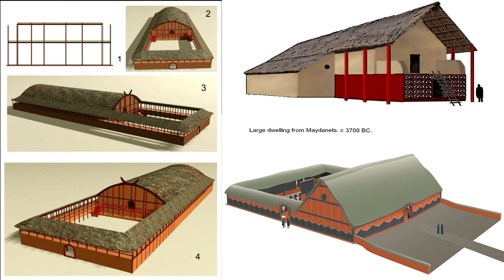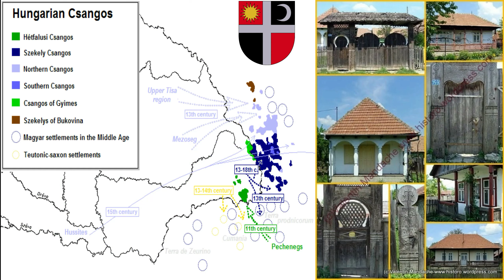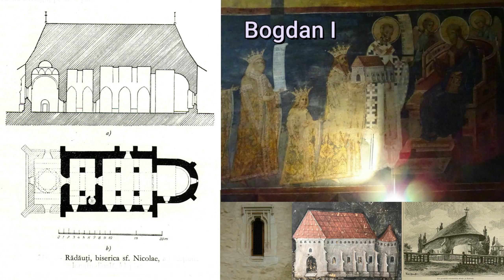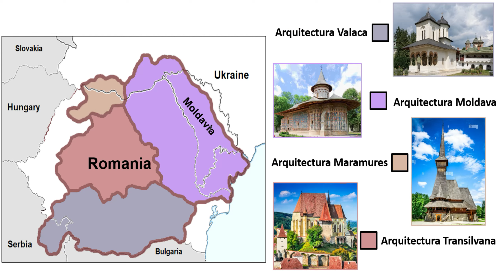Arquitectura de Rumania 🇷🇴 & Moldavia 🇲🇩 (Transilvania, Valaquia, Bucovina & Maramures)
En este video veremos la arquitectura que se desarrollo en las naciones Valacas que son Rumania 🇷🇴y Moldavia 🇲🇩 desde sus origenes hasta la actualidad, atravesando todas las epocas para ver como sus diseños fueron evolucionando y añadiendo elementos, hasta dar a relucir esa identidad tan unica que tienen.

0:00 Cultura de Rumania 🇷🇴 & Moldavia 🇲🇩
0:57 Cucuteni Tripillia
1:37 Llegada Indo-europea
2:05 Pueblos Paleo-balcanicos
3:08 Invasion Romana
3:40 Arquitectura Dacia

4:06 Origen de los Valacos
5:30 Edad oscura de Rumania
6:21 Arquitectura Szekely
7:54 Arquitectura Alemana de Transilvania
10:07 Arquitectura Valaca (primera fase)
14:12 Arquitectura de Moldavia & Bucovina
16:44 Arquitectura Gagauza & Bessarabia
17:06 Arquitectura de Maramures

18:46 Arquitectura Valaca (segunda fase) Brancovenesc
19:40 Arquitectura Valaca (segunda fase) Fanariota
20:09 Neoclasico
20:28 Revivalismo Rumano
21:13 Edad de la caca
21:47 Arquitectura Romani (Gitana)

22:10 Fin del video